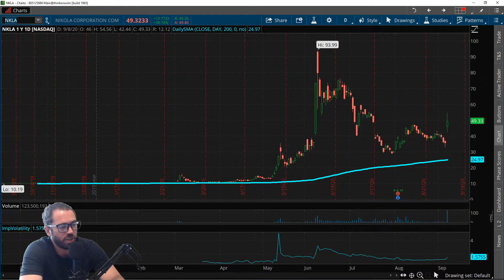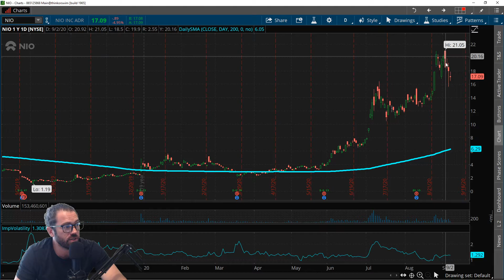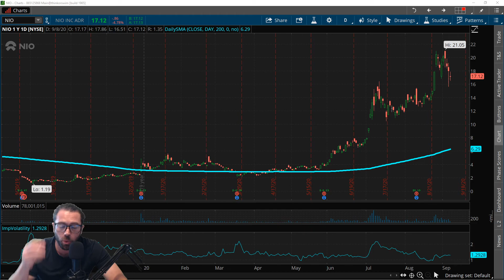The Worst Electric Stocks To Own